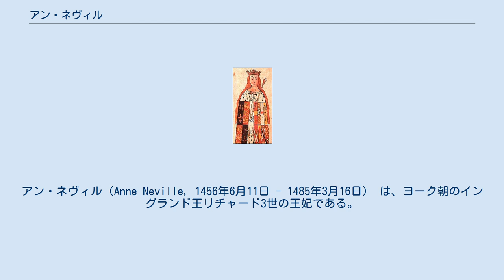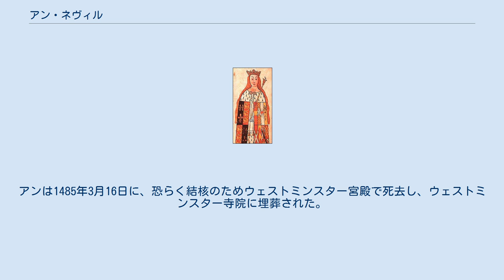アン・ネヴィル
プリンセス・オブ・ウェールズ
ウォリック・ディストリクト出身の人物
アン・ネヴィル（Anne Neville, 1456年6月11日 - 1485年3月16日） は、ヨーク朝のイングランド王リチャード3世の王妃である。
父は第16代ウォリック伯兼第6代ソールズベリー伯で『キングメーカー』と呼ばれたリチャード・ネヴィル、母は第13代ウォリック伯リチャード・ド・ビーチャムの娘アン・ビーチャム。
リチャード3世の兄でエドワード4世の弟であるクラレンス公ジョージの妻イザベル・ネヴィルは姉、ヨーク公リチャードの妻でエドワード4世兄弟の母セシリー・ネヴィルは大叔母に当たる。
 1456年6月11日にウォリック伯リチャード・ネヴィルとアン・ビーチャム（ウォリック女伯）夫妻の末娘としてウォリック城で生まれた。
アンはその短い生涯を政治のコマとして使われることになる。
彼女は幼年時代の大部分をミドルハム城（父の不動産の1つ）で過ごし、そこで姉イザベルと共にヨーク公リチャードの遺児たち、すなわちマーチ伯エドワード（後のエドワード4世）、クラレンス公ジョージ、グロスター公リチャード（後のリチャード3世）兄弟と知り合う。
父の従弟（従叔父）かつ母の又従弟にあたるこの少年たちが、この姉妹の運命をその後左右することになる。
 14歳の時、アンは父によって国王ヘンリー6世の息子のエドワード王太子と婚約させられた。
父はそれまでヨーク派としてエドワード4世の戴冠などにも尽力してきたものの処遇に不満で、この時にはヘンリー6世の王妃マーガレット・オブ・アンジューと同盟して、ランカスター派側に寝返っていた。
だが、姉イサベルがエドワード4世の弟クラレンス公と結婚していたことで、マーガレット王妃はこの寝返りの動機を、自分と同盟して王位をエドワード王太子に継承させるのではなく、クラレンス公を担いで次期国王にしようとしているのではないかと疑い始めた。
 アンとエドワードが公式に結婚式を挙げた記録はないが、恐らく1470年12月13日にフランスのアンボワーズ城で結婚していたか正式に婚約（この場合は法的には結婚したのと同じ）していた。
 ヘンリー6世を復位させるため、マーガレットによってイングランドに派遣されていた父は1470年10月にエドワード4世の追放とヘンリー6世の復位に成功したが、半年後にエドワード4世の反撃に遭い1471年4月14日のバーネットの戦いで敗れて殺された。
アンは新郎と姑と一緒にイングランドに帰国して初めて父が亡くなったことを知った。
またさらに、5月4日のテュークスベリーの戦いにおけるエドワードの処刑で未亡人になった。
 アンがロンドンで使用人として働いているところを、エドワード4世の末弟グロスター公リチャードによって見いだされたという逸話がある。
それが本当かどうかはともかく、個人リチャードとしての少年時代からの彼女への想いと、政略的に彼女の財産と称号（その大部分は母の家系から来る）の相続を狙ったとされる両方の目的があったというのが有り得そうな話である。
 アンとリチャードの結婚は、1472年7月12日にウェストミンスター寺院で行なわれ、リチャードがイングランド北部の知事に任命されたという事で、慣れ親しんだミドルハム城に新居を構えた。
1473年頃、アン夫妻の唯一の子であるエドワード・オブ・ミドルハムがミドルハムで生まれたが、アンの健康状態は決して思わしくなく、結核と見られる症状に苦しんでいた。
 1483年4月9日にエドワード4世が死去し、息子エドワード5世が後を継いだ。
1483年6月25日、エドワード5世とその弟ヨーク公リチャード・オブ・シュルーズベリーには王位継承権がないと宣言された（エドワード4世とエリザベス・ウッドヴィルの結婚が重婚と見なされたため）。
そしてグロスター公がリチャード3世として即位した。
 アンは王妃となり、息子エドワードはプリンス・オブ・ウェールズに叙せられた。
しかしエドワードはシェリフ・ハットンで1484年4月9日に急死したため、アンは自身と夫の甥であるウォリック伯エドワード（既に死亡していたクラレンス公とイザベル夫妻の遺児）を養子にし、リチャード3世もこの少年を相続人に指名した。
これはアンの願いを聞き届けたためとされる。
 リチャード3世がアンと離婚して姪（エドワード4世の娘）エリザベスと結...